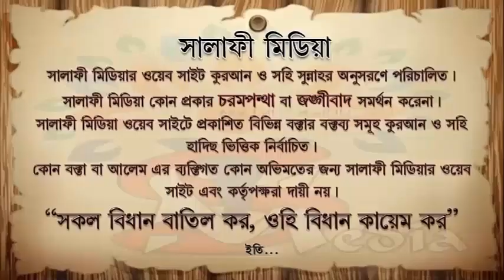দু`আর গুরুত্ব ᴴᴰ শাইখ মানসূর আলী মুহাম্মাদী